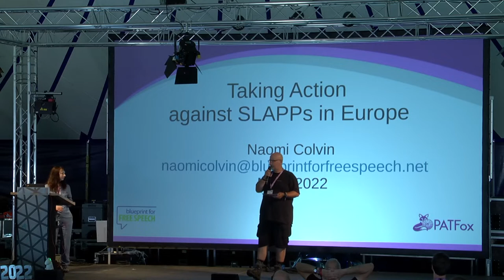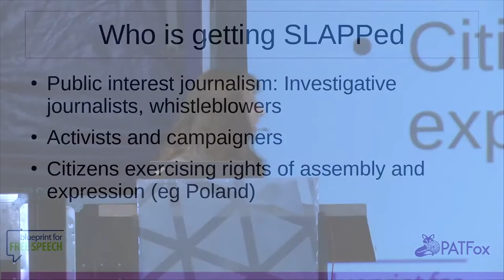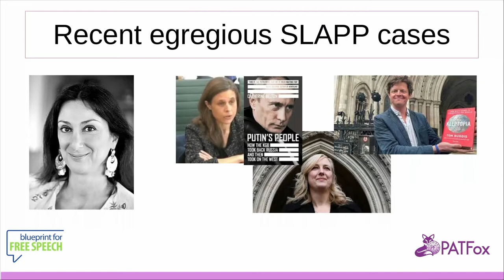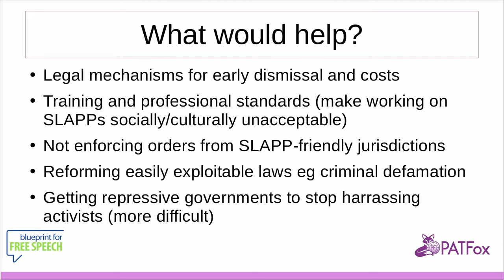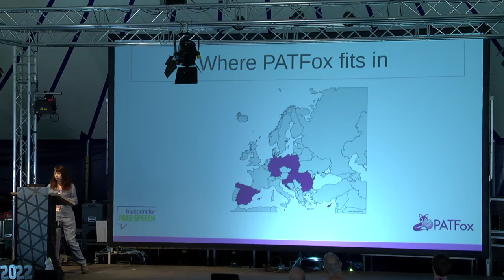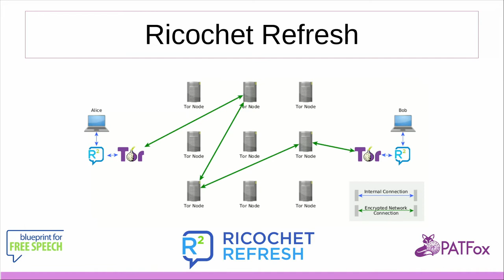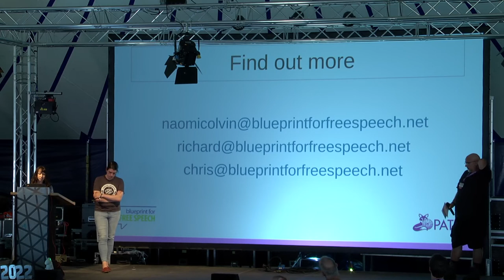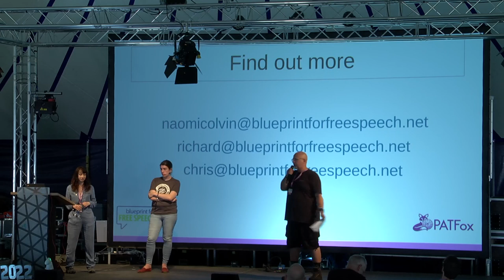2022 - Taking Action against SLAPPs in Europe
SLAPP suits (strategic lawsuits against public participation) are nuisance lawsuits designed to get journalists, activists, historians, whistleblowers and others to keep quiet. This kind of lawfare isn't new, but there is an increasing focus on the issue in Europe, with new legislation coming. Here's where you find out more.

You receive a threatening letter from a major law firm, probably based in London, trying to stop your reporting, or your activism, threatening you as an individual as well as the organisation you are affiliated with - congratulations, you've just been SLAPPed.

Strategic lawsuits against public participation (SLAPPs) are on the increase worldwide, and Europe is beginning to take notice. Lawyers' associations in Italy and Croatia report hundreds of nuisance suits being laid against journalists. In Hungary, Poland and Slovenia, the state and its allies are SLAPPing opponents - journalists, anticorruption activists, LGBTI+ rights advocates - with impunity.

Litigation has been turned against the activist community, oligarchs try to silence debate and  Eastern Europe has become the new home of SLAPP-based oppression, as politics slide into autocracy and leaders stamp down on dissent.

Blueprint is part of an 11-country coalition working on the ground to train lawyers to help the victims of SLAPPs strike back. We're currently developing a curriculum from scratch, drawing on European human rights principles and local knowledge.

If you want to understand the European situation better, or if you have experience of SLAPPS and can help us understand what kinds of legal training and other defences are useful to civil society, we'd love for you to join this conversation.

Naomi Colvin